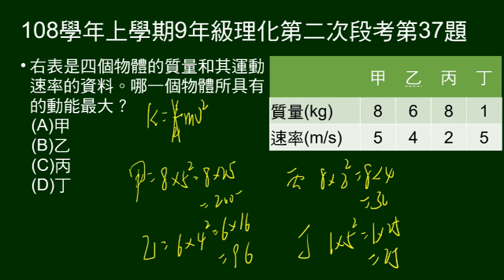108學年上9年級理化二段第37題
給質量及運動速率表，問何者動能最大。